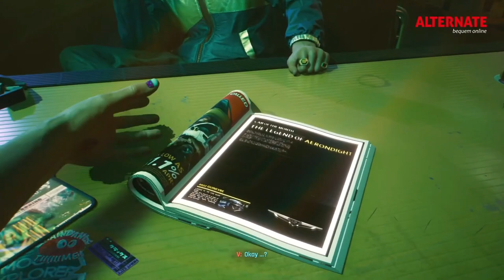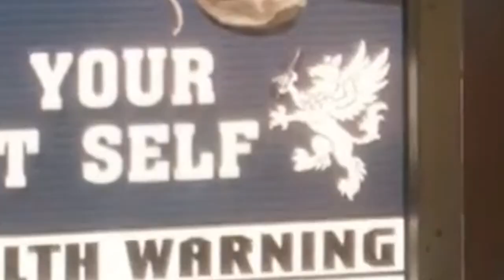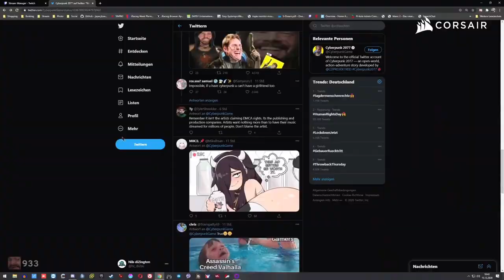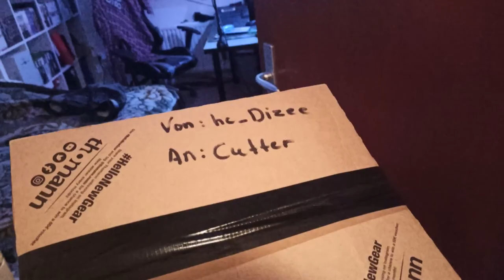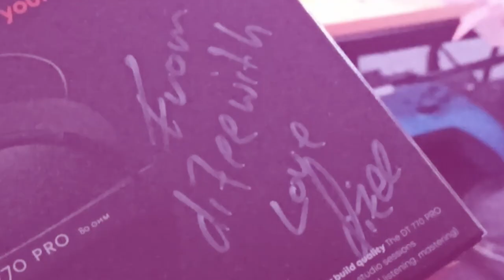Best of hc_dizee #11